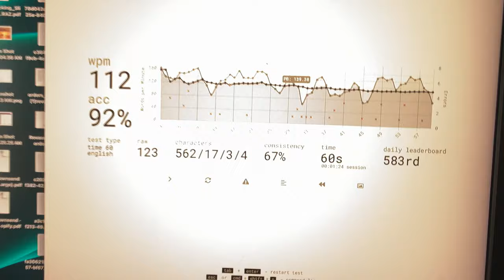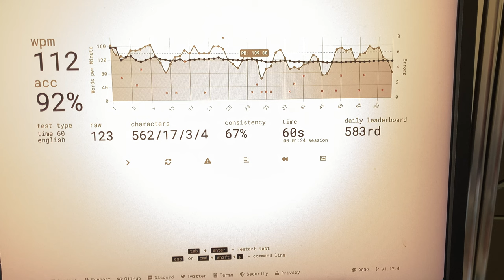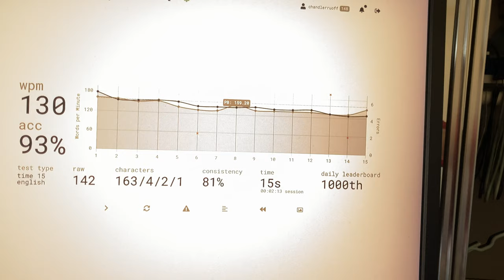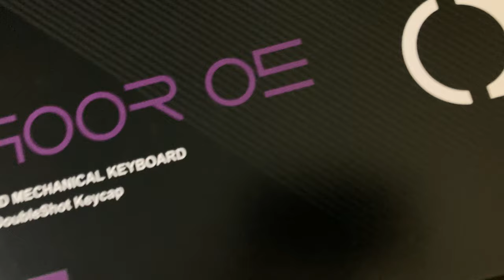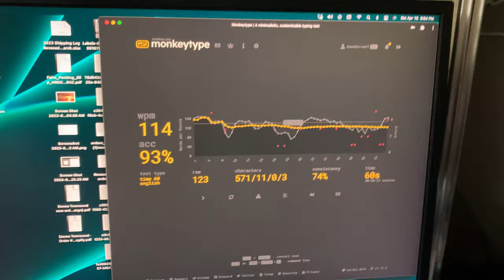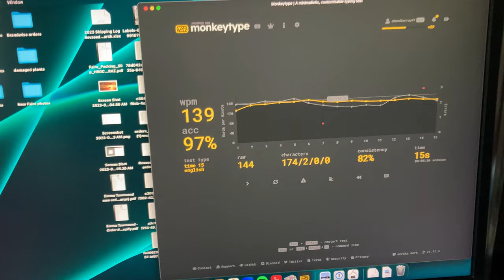Super gnarly clicky switch comparison (Part 1)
Sorry the video cuts out my phone ran out of fucking storage again lmao. I tried to clear some space and finish filming but having a 90 minute 4K video was too much lol

I’ll also upload the other bits I was able to film before my phone ran out of space, and will try to edit all the sound test footage together into a yt short or something so you can hear all the switches side by side

Gateron Blue sound test 37:31
Box Jade sound test 1:01:42
Box Glazed Green sound test 1:23:16